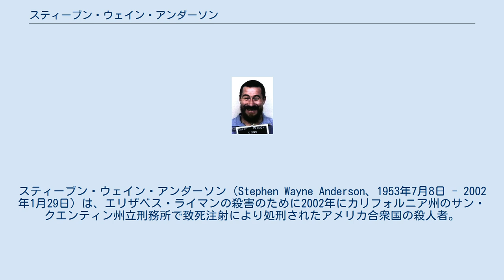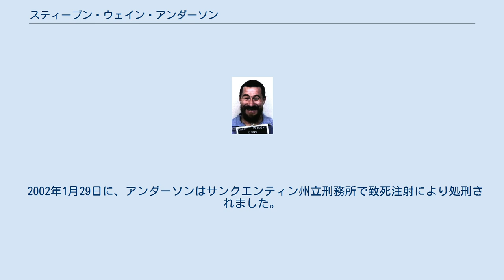スティーブン・ウェイン・アンダーソン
スティーブン・ウェイン・アンダーソン（Stephen Wayne Anderson、1953年7月8日 - 2002年1月29日）は、エリザベス・ライマンの殺害のために2002年にカリフォルニア州のサン・クエンティン州立刑務所で致死注射により処刑されたアメリカ合衆国の殺人者。
 彼は、仲間の囚人と少なくとも7人の契約殺人を含む少なくとも8人の他の人の殺人を殺したか、認めたことが知られている。
 アンダーソンは、1971年に強盗1件、1973年に強盗3件の罪で投獄されていた。
ユタ州立刑務所に収監されながら、アンダーソンは、受刑者を殺害暴行別の受刑者を、そして矯正員を暴行。
アンダーソンは、彼が死刑判決を受けた犯罪の前に起こったネバダ州ラスベガスでの他の6件の契約殺人を認めた。
1979年11月24日、彼は刑務所から脱出し、その後麻薬密売人のために働き、ユタ州ソルトレーク郡の東部山地で少なくとも1回の契約殺人を行った。
 1980年5月26日、当時26歳だったアンダーソンは、退職したピアノ教師であった81歳のエリザベス・ライマンのカリフォルニア州ブルーミントンの家を強盗。
深夜、アンダーソンはライマンの電話回線をナイフで切り、フランスのドアからガラス板を取り除いて家に押し入った。
彼は部屋ごとに居住者の家をチェック。
ライマンの寝室に入ったとき、彼女は目を覚まして叫んだ。
アンダーソンは0.45口径の拳銃で近距離から顔を撃ち、致命傷を負わせた。
彼は彼女の体を毛布で覆い、中空の弾丸から排出されたケーシングを回収し、彼は100ドル未満であるがお金を略奪した。
 その後、アンダーソンはライマンのキッチンで食事を準備。
怪さに気づき隣人が保安官の部署を呼んだ。
彼が食事をし、テレビを見ていると、保安官がかけた電話に応答、逮捕に至る。
彼は殺人を認めた。
 1981年7月24日、サンバーナーディーノ郡の陪審員がアンダーソンに死刑を宣告した。
 2002年1月29日に、アンダーソンはサンクエンティン州立刑務所で致死注射により処刑されました。
 彼は太平洋時間の午前12時30分に死亡したと断言されました。